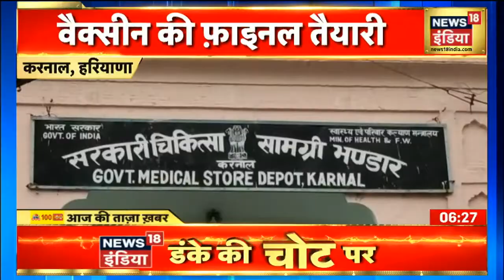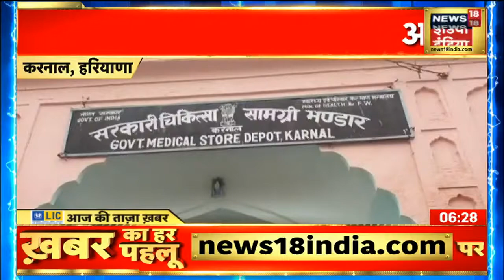Haryana के करनाल में Corona वैक्सीन लगाने की तैयारियां हुई पूरी, वैक्सीन रखने के किए गए बड़े इंतजाम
कोरोना के अंतिम दिन शुरू होने वाले हैं . आज पूरे देश में कोरोना वैक्सीन का ड्राय रन शुरू होगा . हरियाणा के करनाल में कोरोना वैक्सीन को लेकर तैयारियां पूरी कर ली गईं हैं. वैक्सीन को रखने के लिए बड़े इतजाम भी किे गए हैं. क्योंकि यहीं से ही पूरे देश में वैक्सीन पहुंचाई जाएगी ..